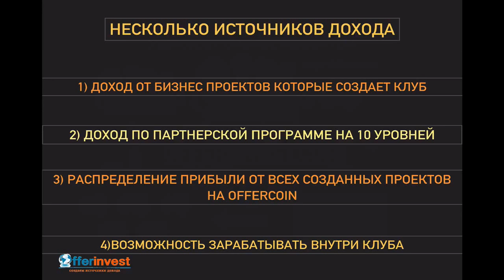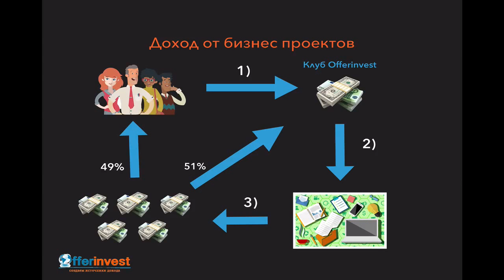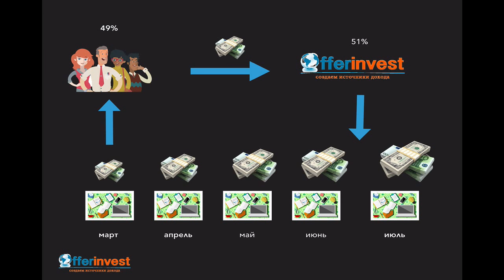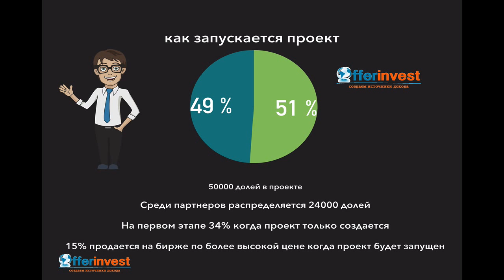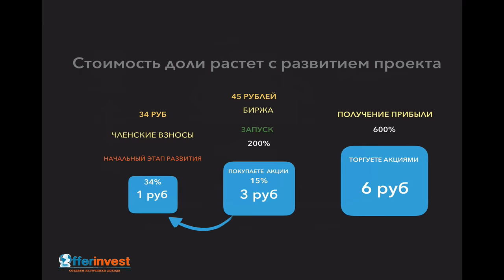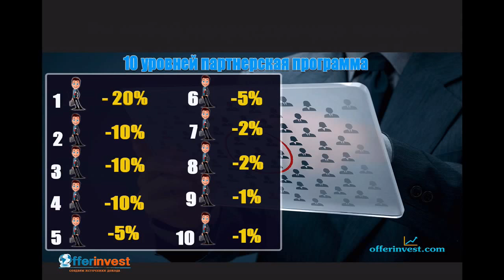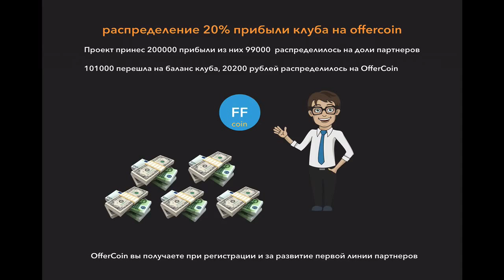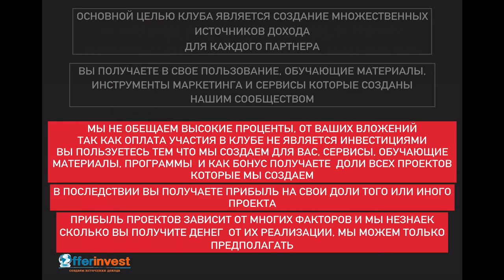Как зарабатывать на Offerinvest? Все секреты